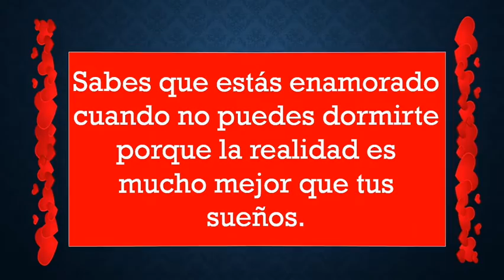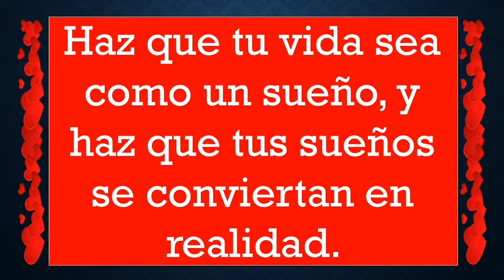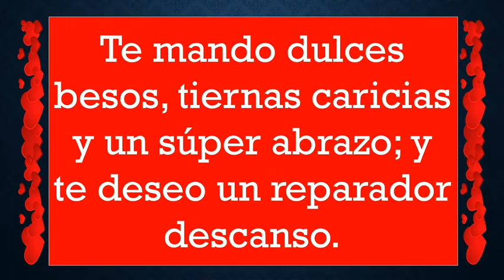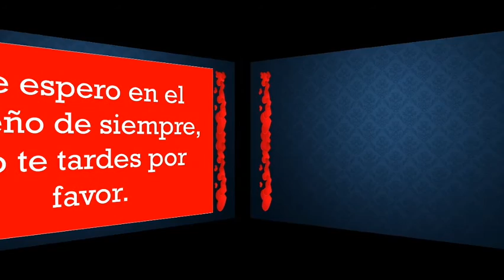❤😍Sueños de Amor. | Te veo en mis sueños y te Quiero en mi Vida.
Las letras se convierten en palabras, las palabras se convierten en frases y las frases bien dichas pueden ser el inicio de un gran amor. En esta oportunidad comparto estas frases tituladas Sueños de Amor.